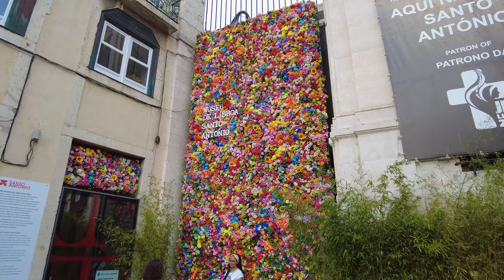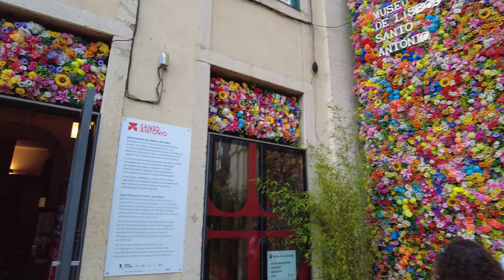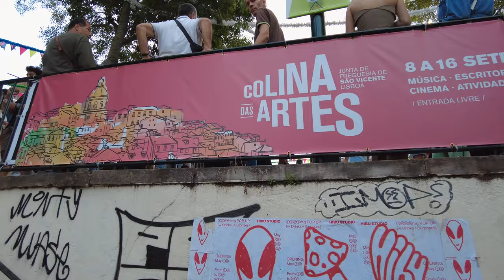🎉 Discover the Heart of Lisbon: Alfama Santo Antonio Festival 2023 🇵🇹 Walking 4K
Join us on June 2023 for a unique and exciting walking tour of Lisbon! As we walk through the streets of Lisbon, we'll be surrounded by amazing sounds and visuals courtesy of the amazing 4K footage. This is a festival not to be missed – don't miss out on this chance to explore Lisbon in a whole new way! 🚶‍♂️

00:00 - Intro
01:20 - Figueira Square \ Market street
04:12 - Rossio Square
05:02 - Augusta Street
05:55 - Santa Justa Elevator
11:16 - Conceição Street
12:36 - Comur cannery - R. Prata
14:22 - Church of Santa Maria Magdalena
15:45 - Church of Santo António in Lisbon
16:10 - Museum of Saint Anthony
17:10 - Lisbon Cathedral
23:10 - Church \ Viewpoint of Santa Luzia
25:46 - Portas do Sol Viewpoint
28:32 - The start of the Santo Antonio celebrations
34:20 - St Vincent de Fora Monastery
38:08 - Coreto da Graça \ Concert stage
43:05 - Barros Viewpoint
45:00 - St Vincent de Fora Monastery